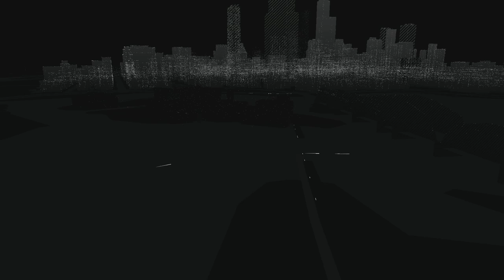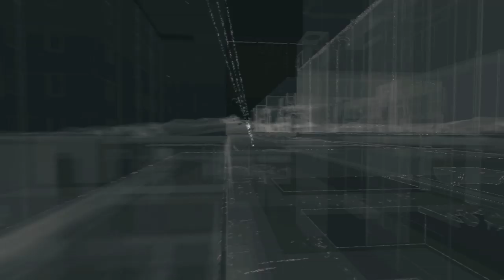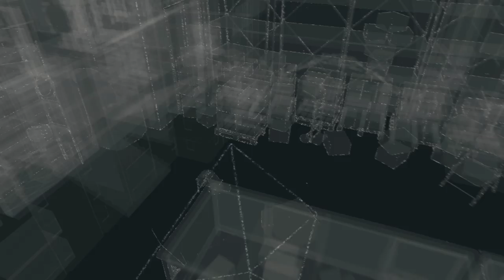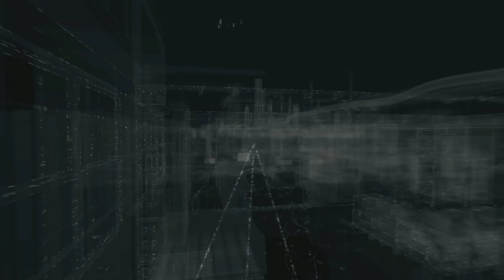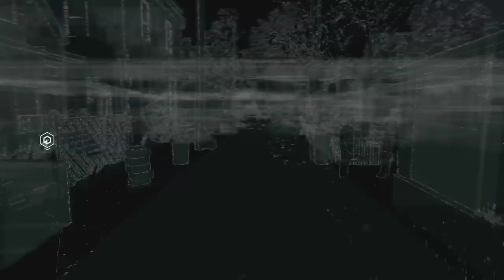Watch Dogs: Movie Version - Part 6 - Iraq & Bedbug (PC 1080p Gameplay Full Movie All Cutscenes)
Welcome to part 6 of this special Movie Version of Watch Dogs. Aiden and Clara sneak a peek into Rossi-Fremont, and quickly realise that they aren't getting in unless someone from within the Viceroy gang with a high enough clearance goes in for them. Aiden chooses Iraq's cousin Bedbug as his mark, and sets about trying to get blackmail material on him in order to coerce him into infiltrating his cousin's stronghold...

Missions covered in this episode:
- Jury Rigged (Ending)
- Grandma's Bulldog
- Not a Job For Tyrone
- Uninvited (Start)